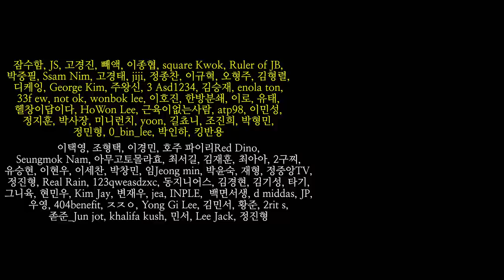조금은 비싼 나이키 평생 신발?! 톰삭스 제너럴 퍼포스 슈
스니커즈에 진심인 보디빌더가 리뷰하는
톰 삭스 제너럴 퍼포즈 슈 입니다.